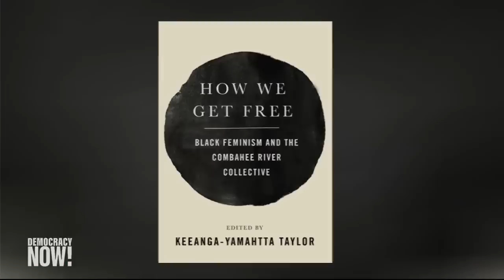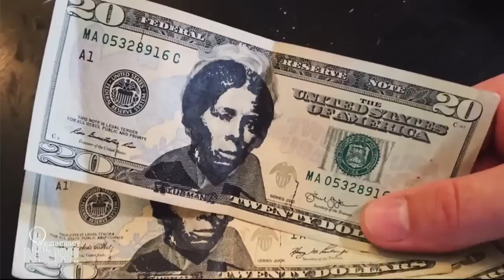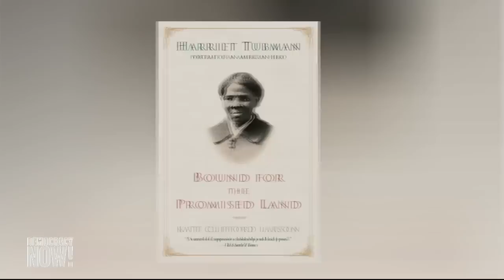Kate Clifford Larson on “Bound for the Promised Land: Harriet Tubman, Portrait of an American Hero”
An extended conversation with historian Kate Clifford Larson about her biography of Harriet Tubman and the Trump administration’s scuttling of plans to replace President Andrew Jackson’s portrait on the $20 bill with Tubman by 2020—the 100th anniversary of women being granted the right to vote.